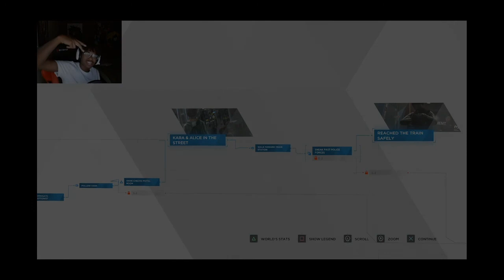THE DISRESPECT NEEDS TO STOP! | Detroit Become Human Ep. 7